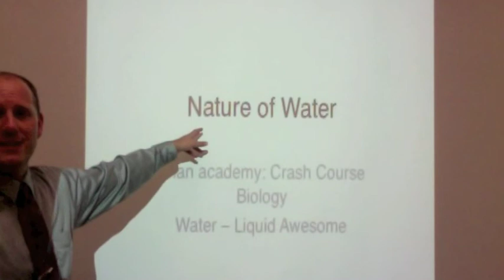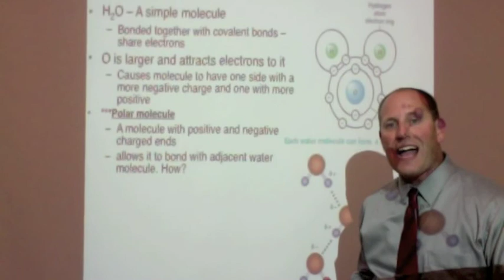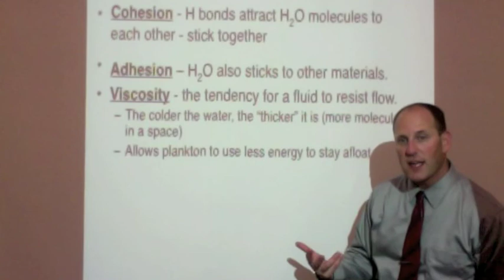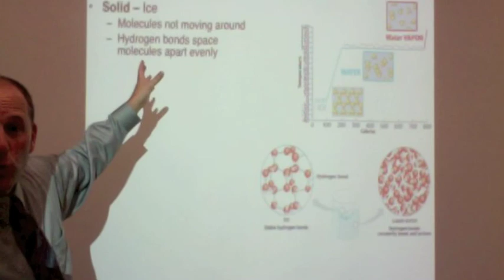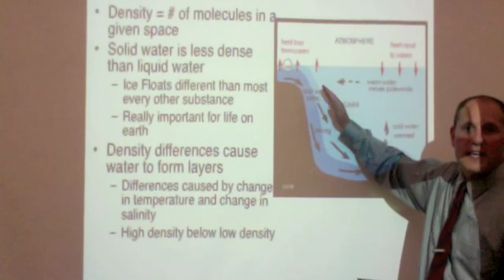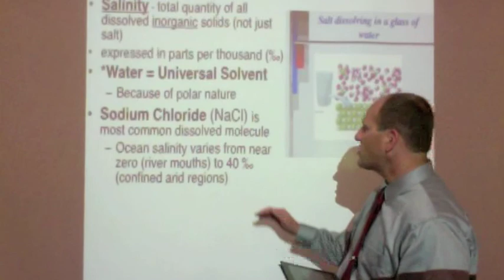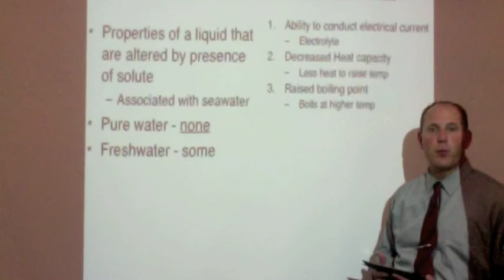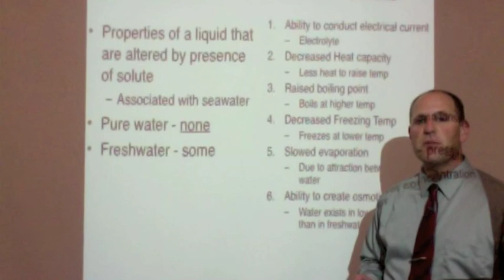MB Nature of Water 2013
Notes Unit 2 Nature of Water